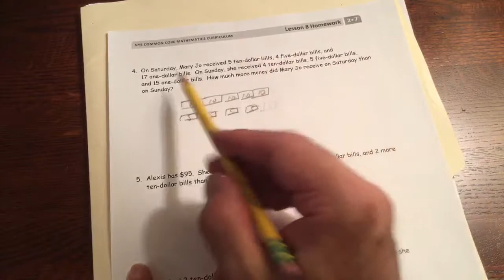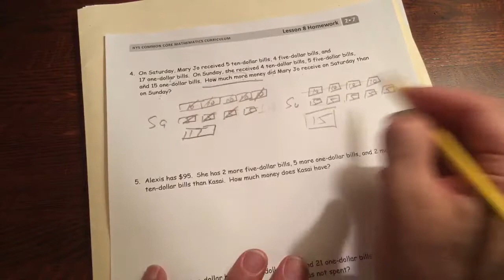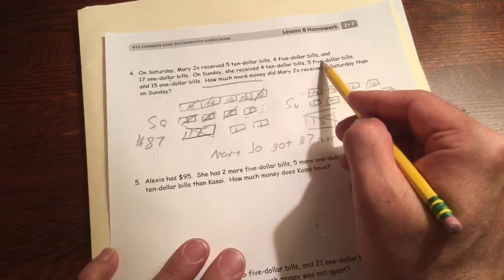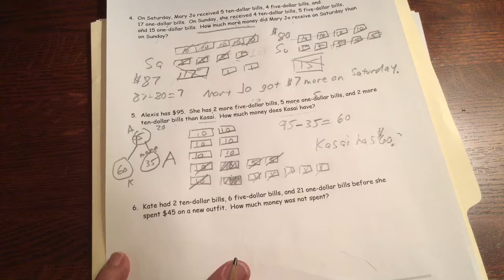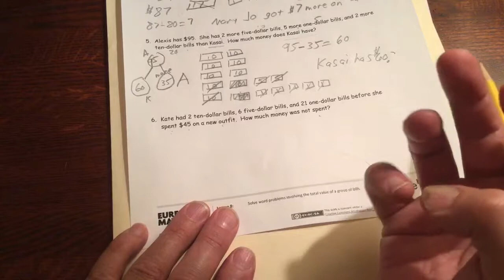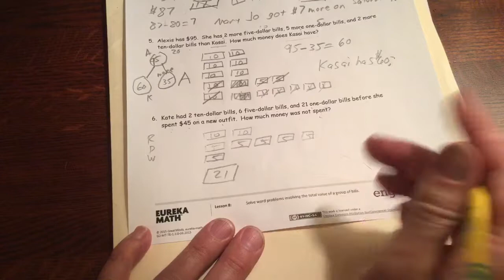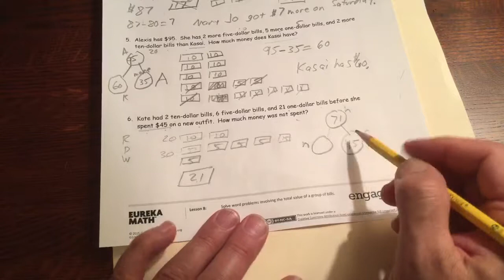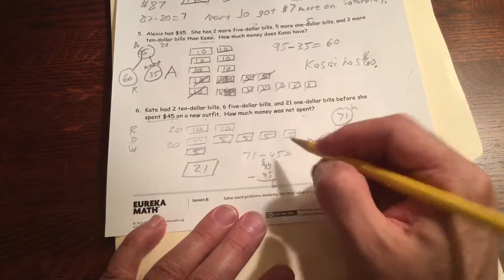lesson 8 homework module 7 grade 2 PAGE 2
Page 2 of lesson 8 homework